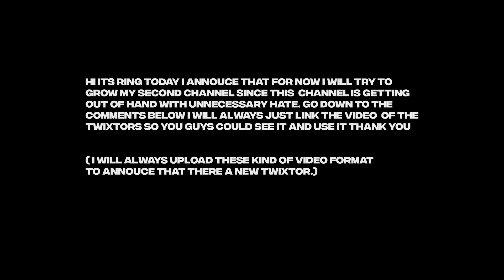Deku vs overhaul twixtor clips and rsmb ( Retuurn Clips )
Feel free to use it and please do give proper credit to my channel thank you !!

►Thumbnail: @Kxyyt Youtube.  @erenhteke  Instagram

► Anime: My Hero Academia